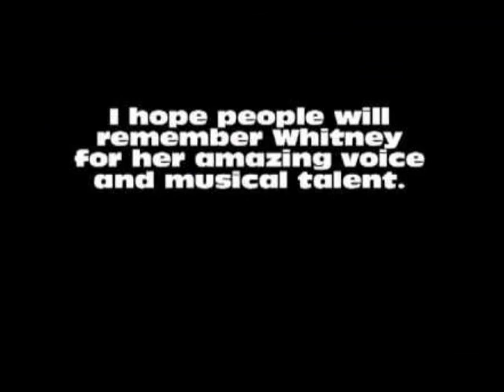Born After Dark & Colzy - Photograph [Dedicated To Whitney Houston R.I.P]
Taken From The New Joint E.P "Love, Life & Loyalty". "Photograph" is a track about having a photograph of yourself and person that had a past relationship with and feeling regrets of letting them go and having flashbacks or memories of when you was together.

This Video Was Created As A Special Dedication To Whitney Houston's Life Including Her Amazing Music Career. R.I.P

"Love, Life & Loyalty" Will Be Available To Download For Free From Valentines Day.